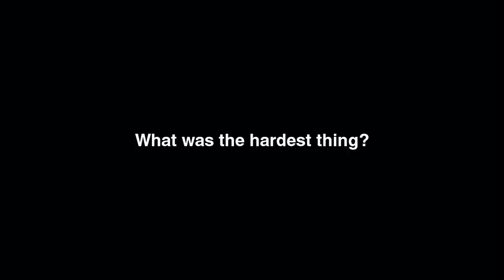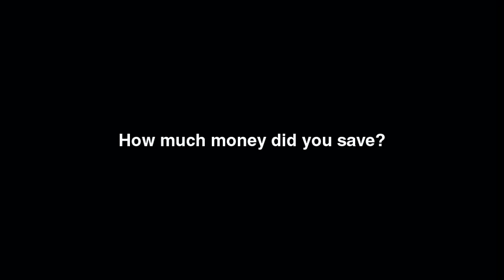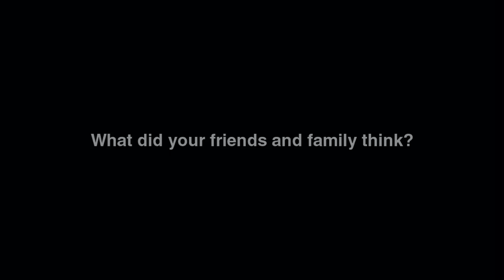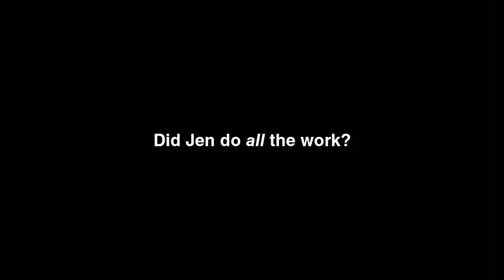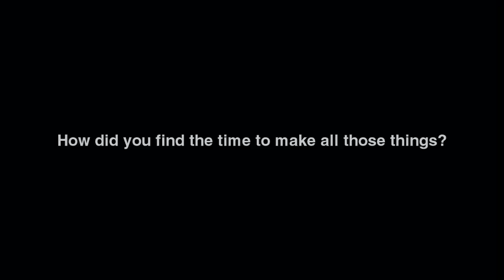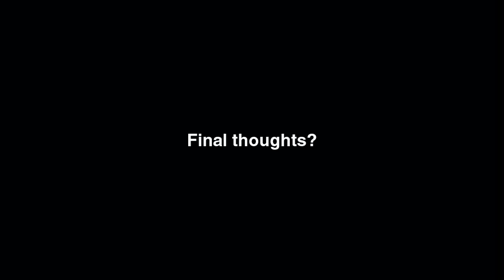Inside the bin - The Clean Bin Project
Jen and Grant give more insight into the project and film and answer the most common questions from Q&A's about The Clean Bin Project. Taken from the DVD/BLuray special features